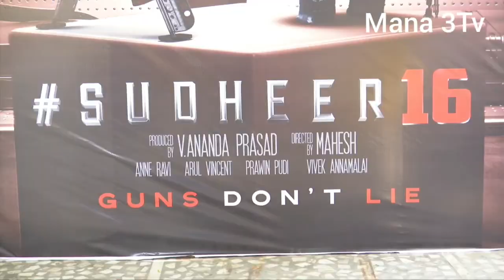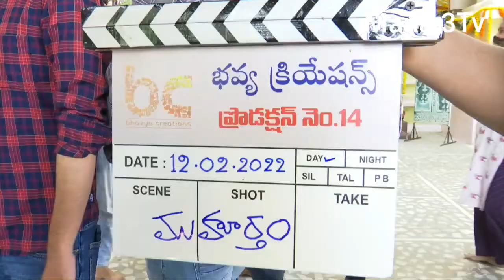‘Tollywood Hunk' Sudheer Babu and Bhavya Creations ' Action thriller 🎬 movie Launch